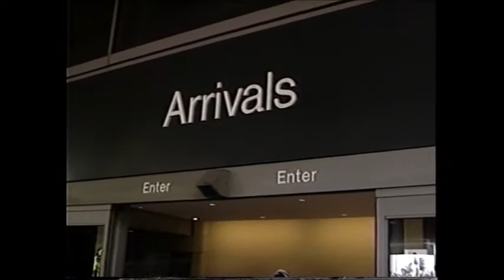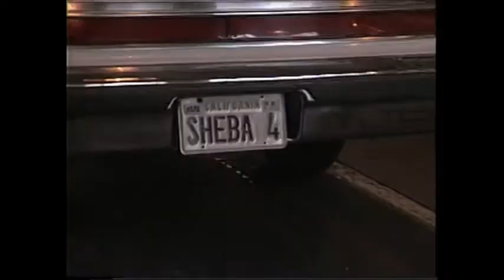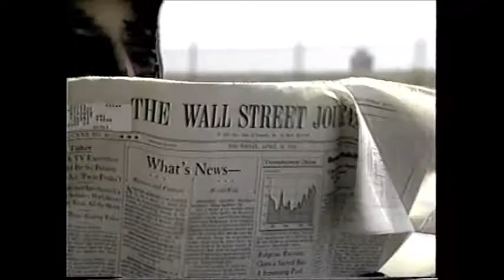The Smokey Miles Music Hour - Joey Covington, Bonnie Paul, Otis Blackwell, Ethan James, Erin Kinney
The Smokey Miles Music Hour - with guests Joey Covington (Jefferson Airplane drummer, founder of Jefferson Starship and Hot Tuna), Bonnie Paul, Otis Blackwell (writer of biggest hits for Elvis Presley, Jerry Lee Lewis, Peggy Lee, James Taylor) Erin Kenney and Ethan James, Middle Eastern trio Faeed, Abdullah and Fatima.

Musicians - Peter Marshall, Steve Laylan, Ilan Herman, Steve Beckmeier, Cotton Kent, Ricardo Mowatt

Also with Diana Utech, Alex Murdoch

Taped at The Breakaway in Los Angeles, first aired 8/15/1990